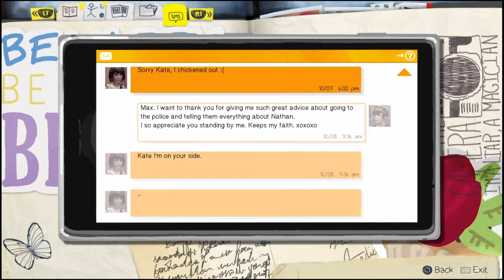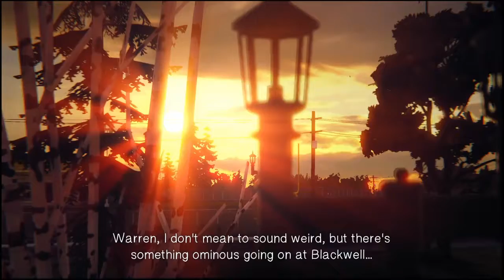Playing Life is Strange Episode 2 - Part 2 (Finale)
The most exciting episode yet!! Close encounters!

Can't wait for Episode 3!